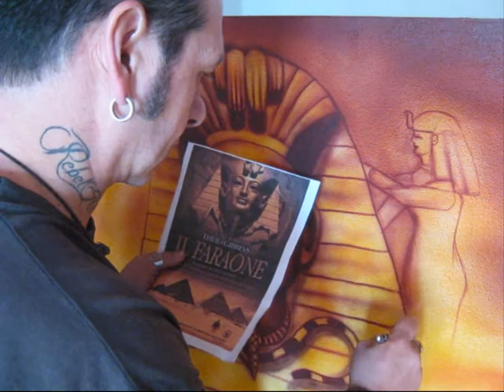"KING of EGYPT Murales" ..Work in Progress.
Walter"Outlaw"Carta, rock'n roll Artist, creatore del REBEL ART studio dal 1984,mentre trasforma col suo aerografo un muro bianco in un suggestivo murales con un tema "Antico Egitto",con un paesaggio con piramidi ,sfinge e l'immagine del Faraone Tutankhamon,il tutto,naturalmente,eseguito fase dopo fase col suo fedele aerografo, e a mano libera!...Buona visione!!! Walter "Outlaw" Carta, rock 'n roll Artist, creator of REBEL ART studio since 1984, while with his gun turns a blank wall into a striking mural with a theme of "Ancient Egypt", with a landscape with pyramids, sphinx and the' image of Pharaoh Tutankhamen, the whole thing, of course, performed step by step with his trusty airbrush and freehand! ... Enjoy! — presso Rebel ART,negozio storico di Decorazione con Aerografo. .